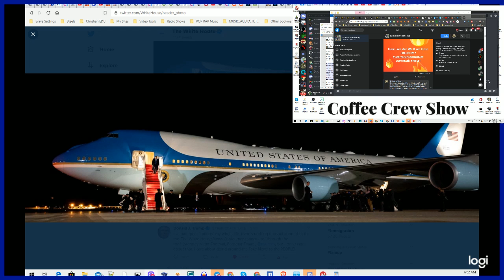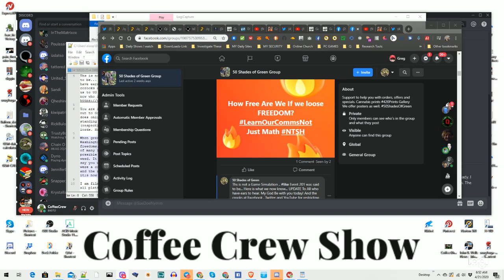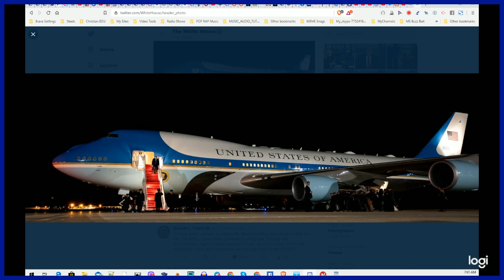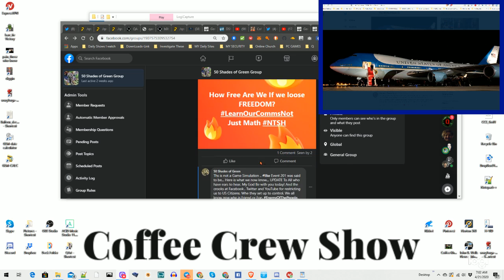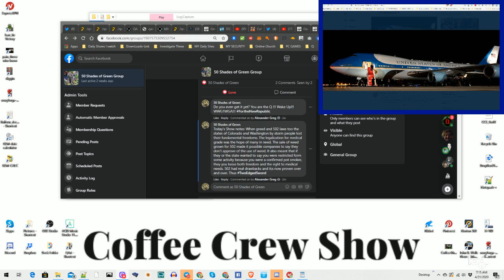50 Shades of Green Ep 1718 Freedom is Not Free [Facebook] pg.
AirDelivery Truth SpreadsLikeAVirus 17-18

This not a Game Simulation .. Event201 was said to be... Here is what we now know... UPDATE To All who have ears to hear. My God Be with you today! And the crooks at Facebook , Twitter and YouTube for restricting us to US Citizens. When they set up to control. We all know now who is Friend or Foe.

You are in deep when Godly people of the human kind reach out to God the father and ask the help of His forces. He does only offer so many chances even to those in right standing with His plan. Those who don't fear god (respect), will. For He is Almighty. He is Lord of all lords. His love for you is great.

When greed and 502 laws too the states of Colorado and Washington by storm people lost their fundamental freedoms. The legalization for medical grade was the hope of many in need. The sale of weed grown for 502 made it possible companies to say they don't approve of the use of weed. It also meant that if they or the state wanted to say you were restricted form some activity because you were a confirmed pot smoker, they you loose both freedom and the right to medical needs. 502 had real drawbacks and it;s now proven over and over. Thus

I am filming the abuse by Facebook and will share it in all platforms today,. You give me my right to share what I want and you suffer the consequences too., Freedom is not free. Whoever doing this on the Facebook side is being extreme and 100,000 of us know it. You will know who you messed with when this is done. Like Trum said.. You messed with the wrong man. My prayers are going to see that your evil is taken down with or without Facebook

So you are in TallCotton now aye? How bod't tat!!!% Try to steele my BigfRRights like Facebook is and you too will get prayed for .. .All of us are praying for your soul and it is our hope that you and all the CoupTeam will repent while you still can. For you see God will deal with you like it will Facebook, Twitter, YouTube and all compromised MSM or SM platforms. If you think for 1 minute that God will not deal with eh egg layers of the the fake virus scam and the real truth we all are witnessing, you my friends are wrong. God is a just God. He is what the evil one has feared from the beginnings of time. We happen to know it. We know this is a spiritual battle and the God Wins. There is nothing that can stop what is about to happen to you for attempting to use your blessing to enslave humanity thinking we would not see it or that the legal community was all on your side. Jail is nothing compared to the swift treatment on the US Constitutions and it's call on the evil you have committed. You all openly stated many things that you would or have already done. We all know it. The world know.

ccs 50G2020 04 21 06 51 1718